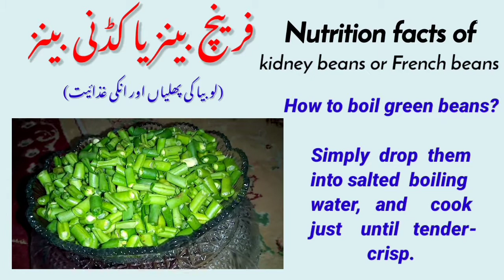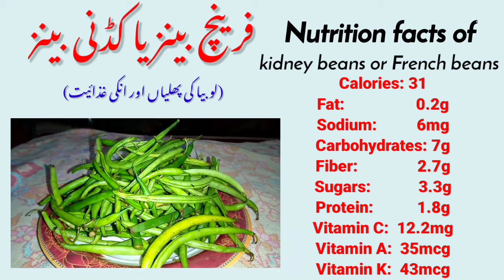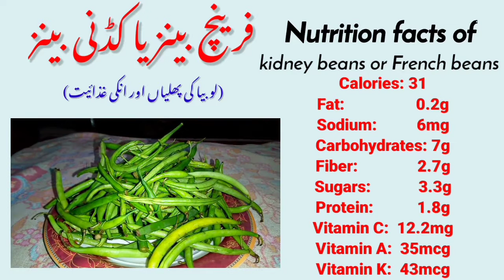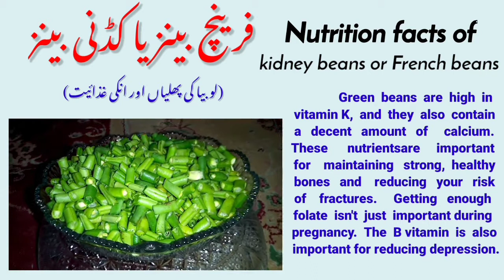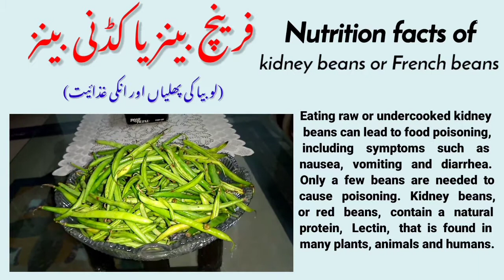nutrition facts of beans/kidney beans or French beans#لوبیا کی پھلیاں آور غذائیت#لوبیا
Green beans, also called, string beans and snap beans by some, are great veggies to include in your diet. They are powerful sources of vitamin A, vitamin C, and vitamin K. They are also great sources of fiber and folic acid.
While some recipes call for raw green beans, eating them uncooked may lead to nausea, diarrhea, bloating, and vomiting due to their lectin content. As such, it's best to avoid raw green beans. Cooking not only neutralizes their lectins but also improves their taste, digestibility, and antioxidant content.
Beans. Beans are a great plant-based source of protein, which is essential to hair growth. Like oysters, beans are a good source of zinc, which aids the hair growth and repair cycle.
In this blog, we discuss a list of vegetables that should never be consumed raw.
Potatoes. Uncooked potatoes not only taste bad but can also lead to digestive problems. ...
Cruciferous Vegetables. ...
Red Kidney Beans. ...
Mushrooms. ...
Eggplant. ...
French Beans.لوبیا فرینچ بینز#beans lal lobia#cloves